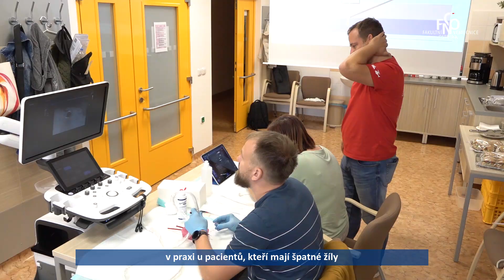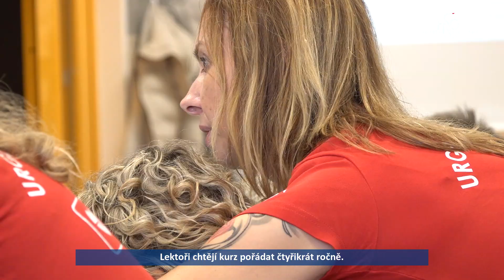Nový kurz FN Ostrava účastníky naučil, jak pod ultrazvukem správně zajistit periferní žilní katetr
Lektoři FN Ostrava uspořádali nový kurz pro širokou odbornou veřejnost, který má akreditaci Ministerstva zdravotnictví ČR. Celkem dvanáct účastníků učili, jak pod ultrazvukem správně zajistit periferní žilní katetr. Pacientů s obtížně zajistitelným žilním vstupem totiž stále přibývá.